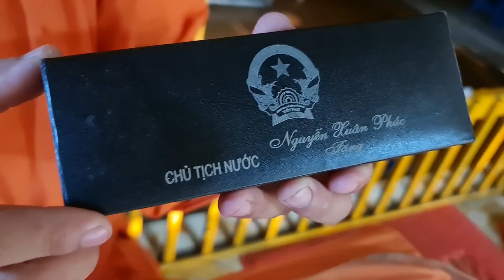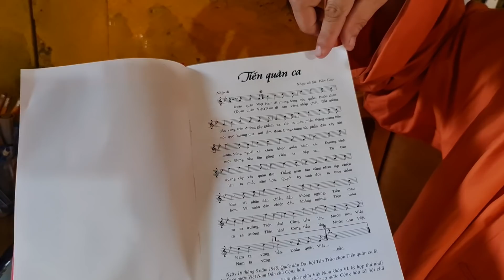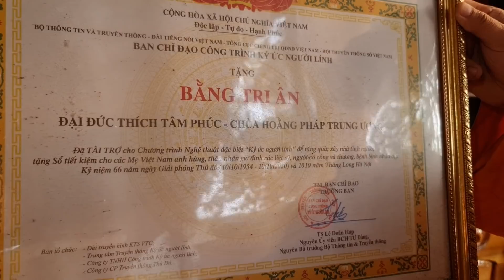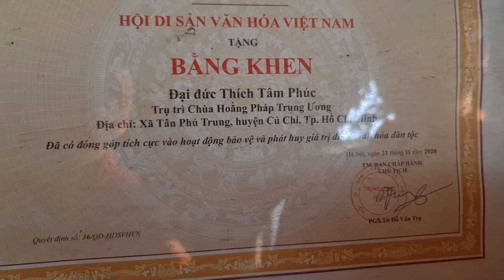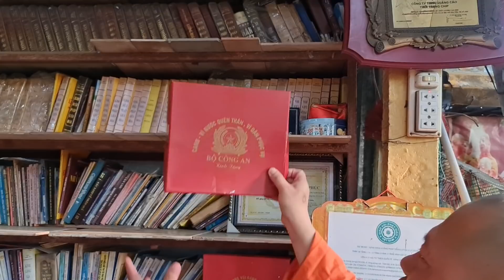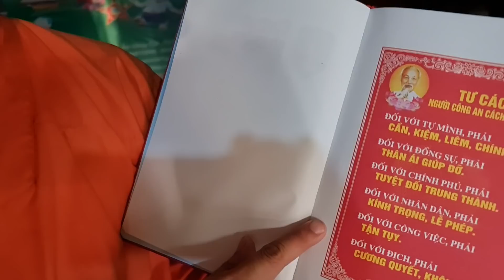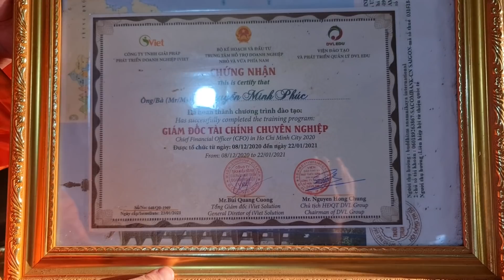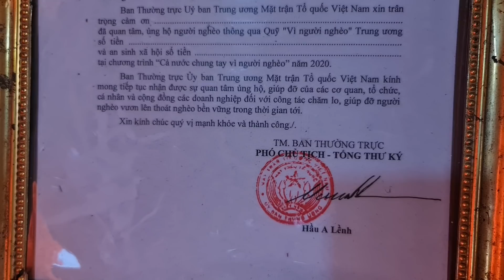Tin Hot ! Chính Phủ Tặng Quà đặc biệt cho Chùa Sư Thầy Thích Tâm Phúc | hân trần vlog